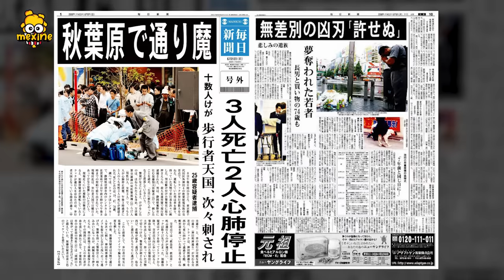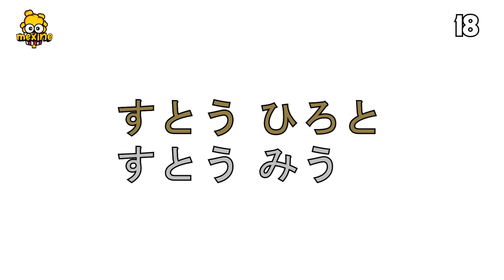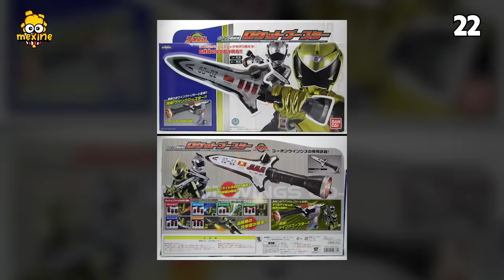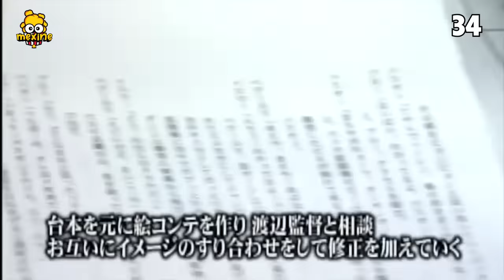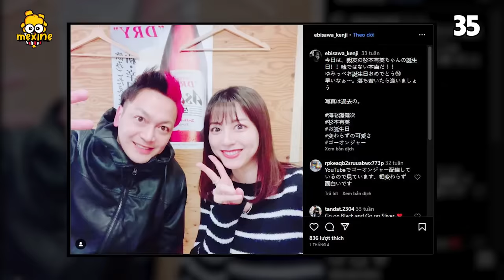GO-ONGER: Top 50 Sự Thật Thú Vị - Sentai Đỏ Mồ Côi? | Siêu Nhân Cơ Động | meXINE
Anh em có biết rằng trong series Siêu Nhân Cơ Động, diễn viên đóng vai Sentai Đỏ là trẻ mồ côi/ Hãy cùng Mê Xi Nê tôi khám phá 50 sự thật thú vị độc là về cốt truyện lẫn phía sau hậu trường của Go-Onger nhé.